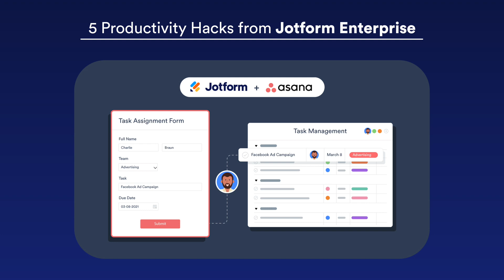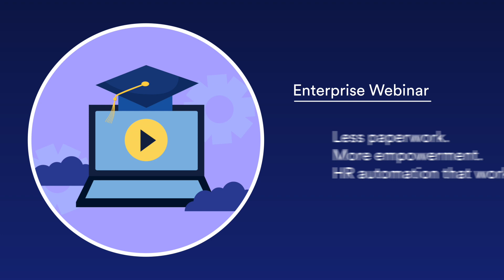Enterprise Newsletter: January 2024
This month in Enterprise news, we’re excited to share our latest case study featuring the City of Chandler, Arizona. We'll also go over 5 Enterprise productivity hacks, our upcoming webinar on HR automation, and our new Lunch and Learn series for Enterprise users!
LINKS & RESOURCES
👉 Webinar: Less paperwork. More empowerment. HR automation that works
👋 ABOUT JOTFORM
Hi, we're Jotform, a full-featured online forms platform that makes it easy to create robust forms and collect important data. Check us out